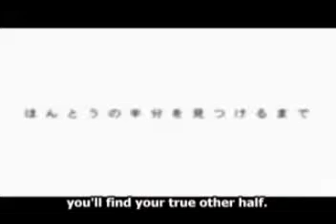Otro Mundo... - Fandub Latino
Pues... este video tiene algo de mi en el por ciertas cosas... no lo hice yo eh! solo es que... bah, espero les guste porque a mi me llego de lleno